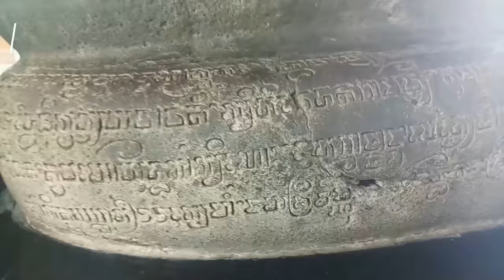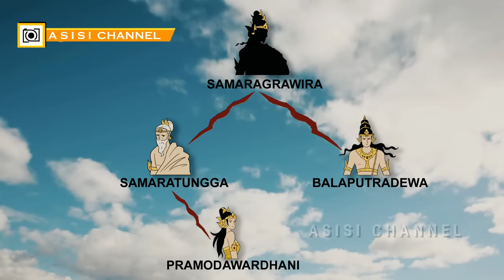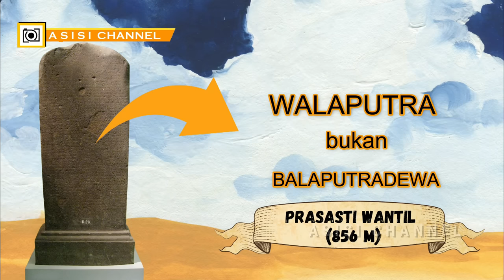Pramodhawardani: Perempuan di Balik Sejarah Candi Borobudur & Prambanan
Pramodawardhani atau dikenal sebagai Çrī Kahulunnan atau Çrī Sanjiwana adalah putri mahkota Wangsa Sailendra yang menjadi permaisuri Rakai Pikatan, raja keenam Kerajaan Medang periode Jawa Tengah  yang bertahta sekitar tahun 840-an. Nama Pramodawardhani sendiri ditemukan dalam prasasti Kayumwungan yang bertarikh 824 Masehi sebagai putri Maharaja Samaratungga. Menurut prasasti itu, Pramodawardhani meresmikan sebuah bangunan Jinalaya bertingkat-tingkat yang sangat indah, yang konon itulah Candi Borobudur.

Suami Pramodawardhani adalah raja keenam Kerajaan Medang, Rakai Pikatan, berdasar prasasti Mantyasih. Sementara prasasti Wantil menyebut Rakai Pikatan menganut agama Hindu Siwa dan menikah dengan seorang putri beragama Buddha. Mayoritas sejarawan sepakat bahwa putri tersebut adalah Pramodawardhani.

Pernikahan keduanya menghadirkan karya monumental.

Untuk dokumen Creative Commons berterima kasih pada Wikipedia

Sampai jumpa di singkapan yang lain.